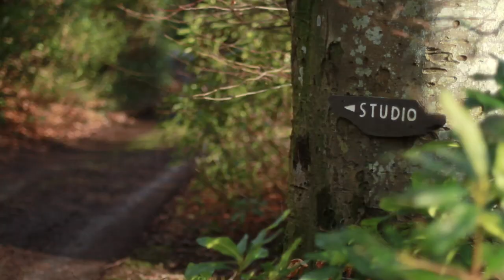Lisa Hannigan - The Making of Passenger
The making of Lisa's new album Passenger - filmed and directed by Myles O Rielly